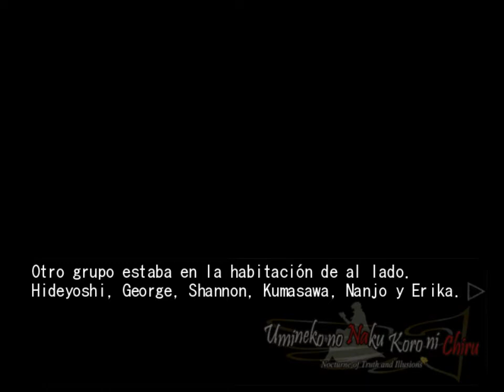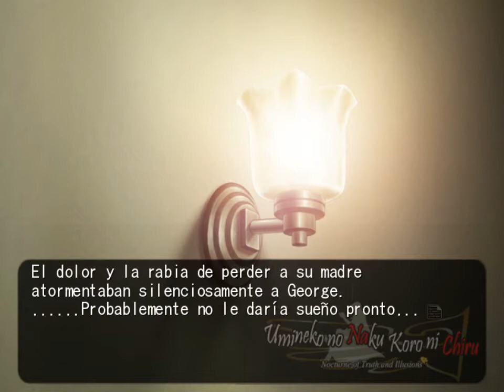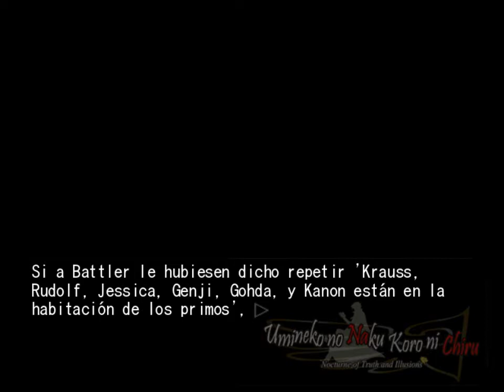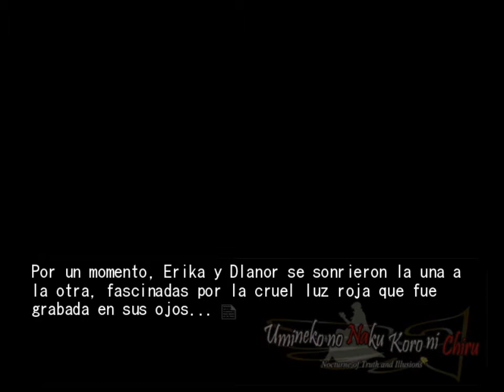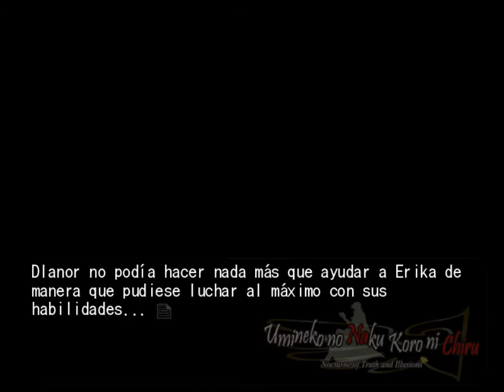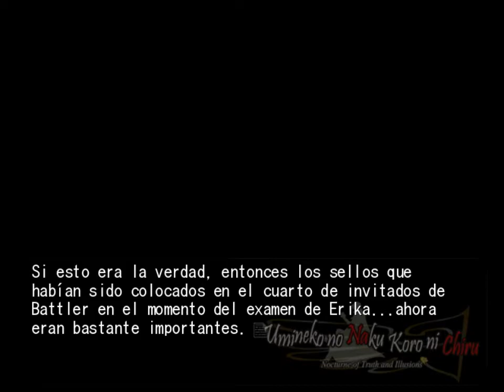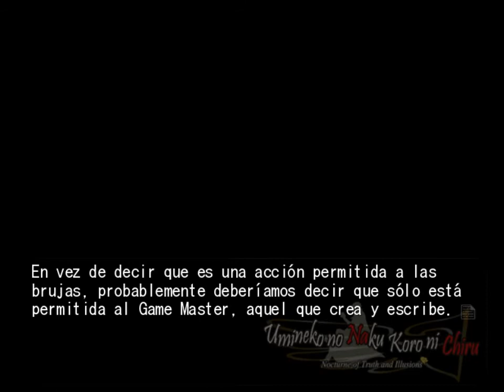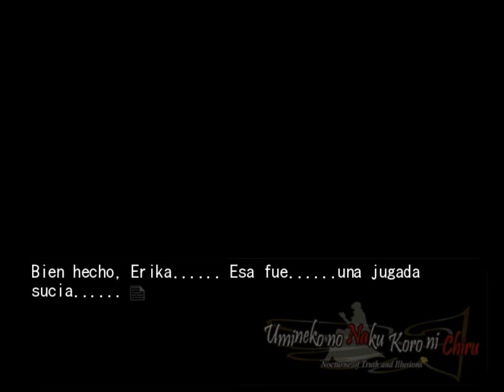EPISODIO 6 PT14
Full umineko no naku koro ni chiru episodio 6 Dawn of the Golden Witch gameplay en español

Nota, este parche solo funciona en la novela original japonesa de umineko, no en la ver de steam.